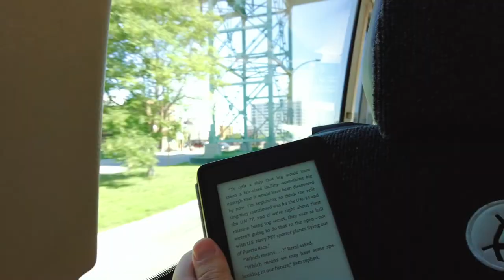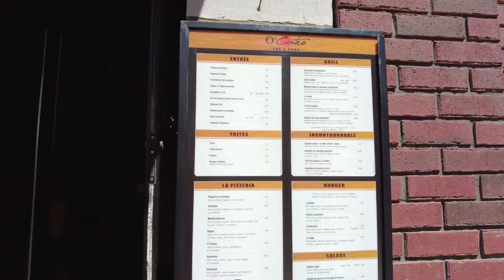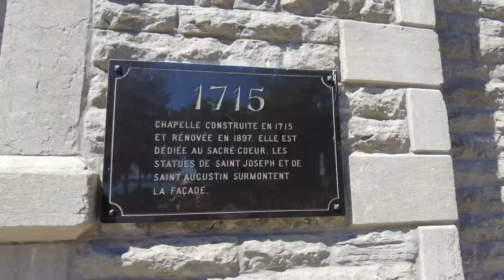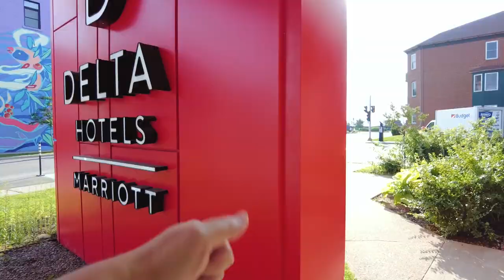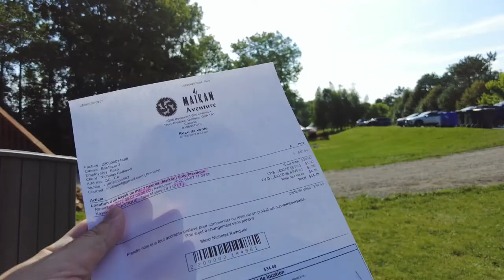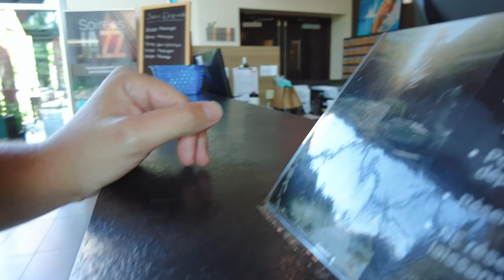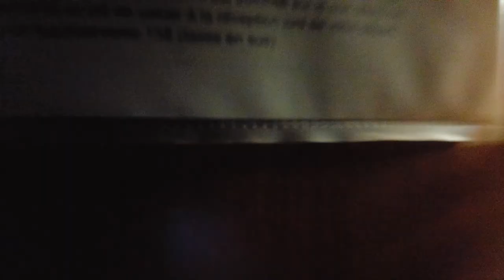Trois-Rivières // A weekend in Canada's 3rd oldest city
Located just 2 hours from Montreal I decided to spend a weekend in Trois-Rivières. Settled in 1634 it is Quebec's second oldest city and the 3rd oldest city in all of Canada!

It has a beautiful old-town, a vibrant restaurant scene and as I discovered - an annual grand prix race!

This video will show you some things to do in Trois-Rivières and a great way to spend a weekend!